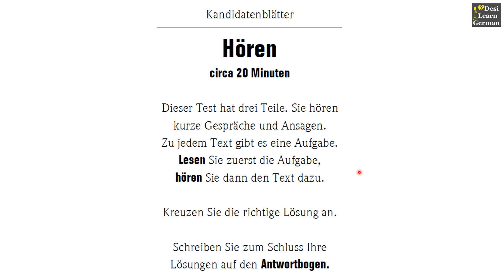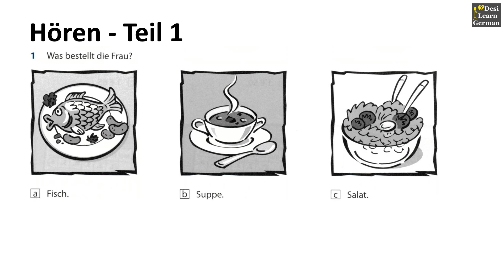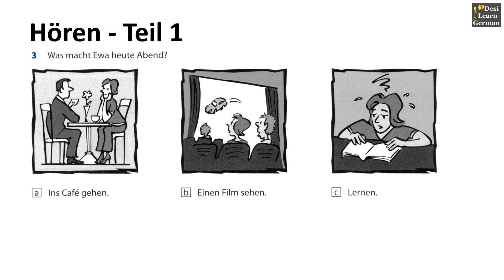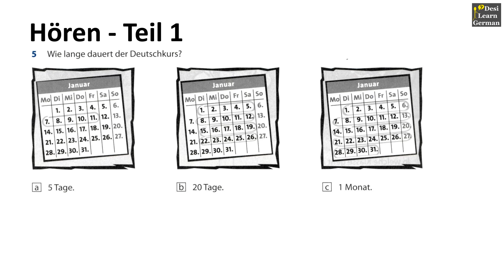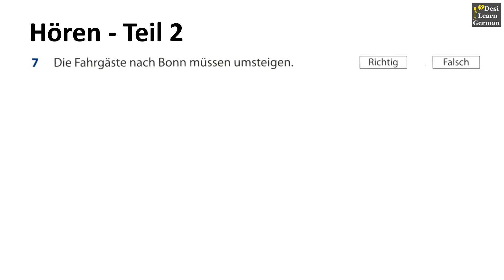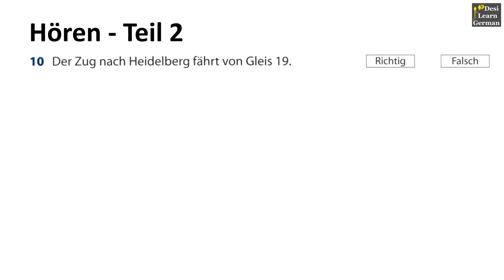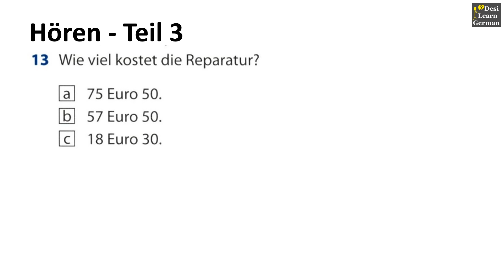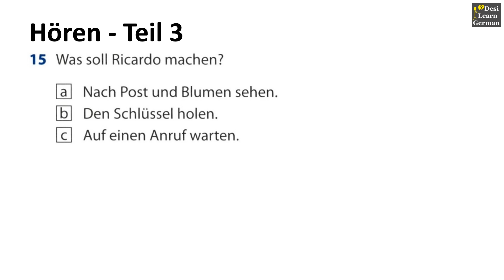Goethe Zertifikat A1 | Prüfungstraining | Modelltest 3 | Hören mit Lösungen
Link of Book

1. I am not a German native speaker, so my pronunciation of German words/sentences might vary from the native accent.